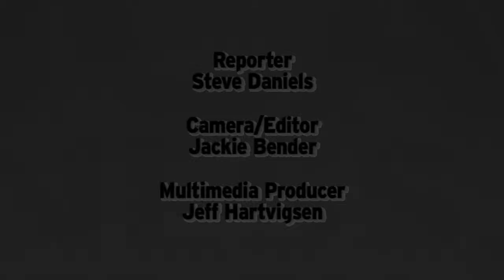Fifth Third expects Chicago to be top market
CEO Kevin Kabat talks about the city, bank deals and branch expansion.